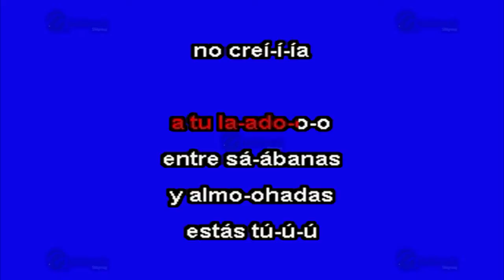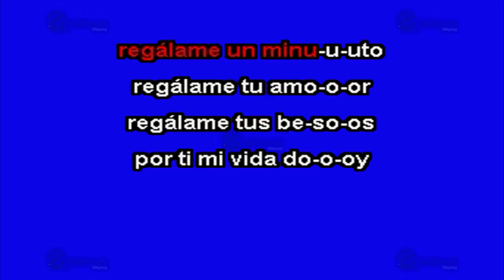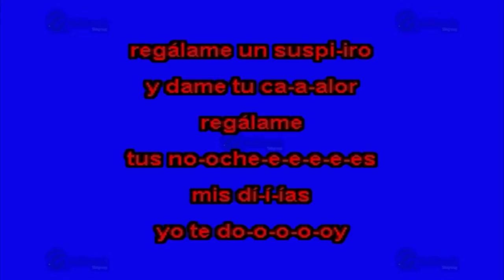Regálame Tu Amor - Multikaraoke ► Éxito De El Recodo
Canción: Regálame Tu Amor
(Solo Como Referencia)
Fue Éxito De: El Recodo

Clave Del Disco: KP-12878
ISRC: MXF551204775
Copyright: Multimusic S. A. de C. V.